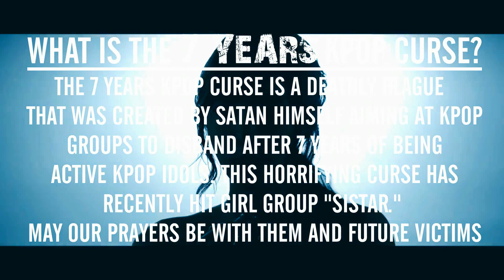The Infamous 7 YEAR DISBANDMENT KPOP Curse: What Girl Group is NEXT?!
KPOP Fans Know the horrifying curse that hits our favorite groups once they reached 7 Years of being in the KPOP Industry.
*AVG = Average*
*Artist To Look Out For of The Week: 'WJSN - Happy'*